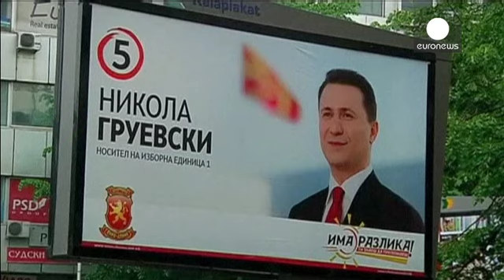Македония выбирает парламент и президента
В Македонии, одной из беднейших стран Европы, в воскресенье проходят внеочередные парламентские выборы и второй тур президентских.

Лидер правящей Демократической партии македонского национального единства и действующий премьер страны Никола Груевский решил объявить досрочное голосование на выборах в законодательное собрание, чтобы получить парламентское большинство и еще больше упрочить свое положение. Поставлена цель занять 62 кресла из 123. Главная оппозиционная сила - Социал-демократический...